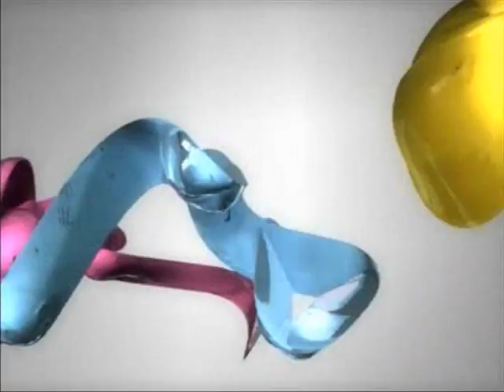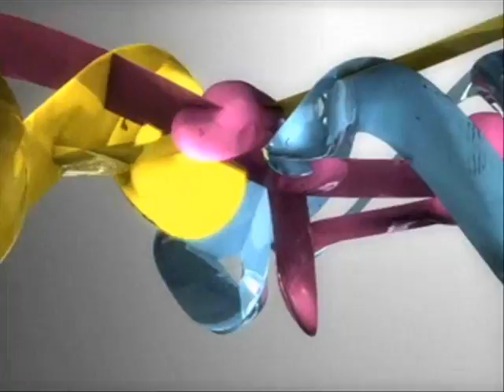Psytrance Dj Backspace Vol 2